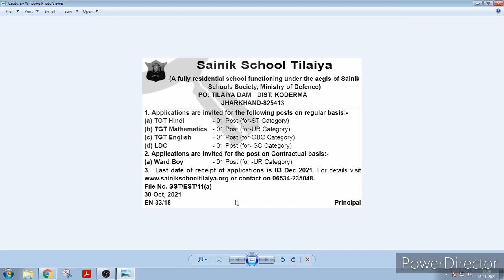Sainik School Tilaiya Recruitment